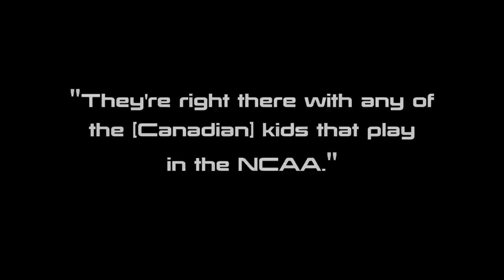Phil Scrubb - Greatest Canadian University Basketball Player of ALL TIME???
Philip Scrubb, a product of Richmond, British Columbia, is arguably the greatest Canadian University basketball of ALL TIME, certainly the most accomplished as you will see below.

Scrubb is coming of his fifth CIS National title, where he elevated his game to new heights at the CIS Final 8 tournament last week, averaging 29.3 PPG, 4.3 RPG, 8.3 APG, shooting 61% FG, 64% 3P.

The burning question among Canadian basketball circles -- will Phil Scrubb make to the NBA?

Resume:
-5-time National Champion (2011, 2013, 2014, 2015)
-CIS Rookie of the year (2011)
-3-time CIS Player of the Year (2012, 2013, 2014)
-CIS Athlete of the Year (2014)
-Canadian National Team Member (2014)
-Canadian University National Team (2013)

Read more on NorthPoleHoops.com